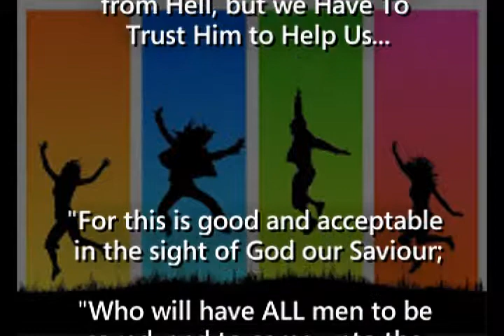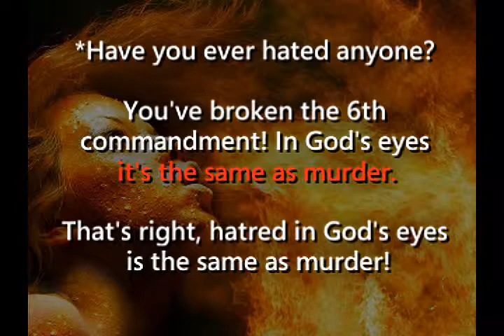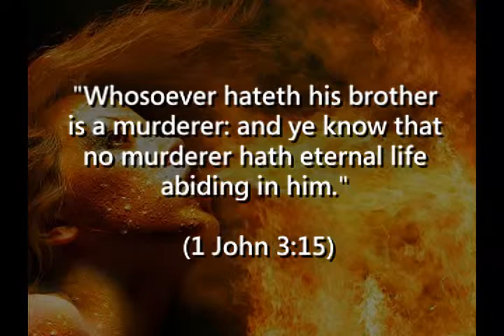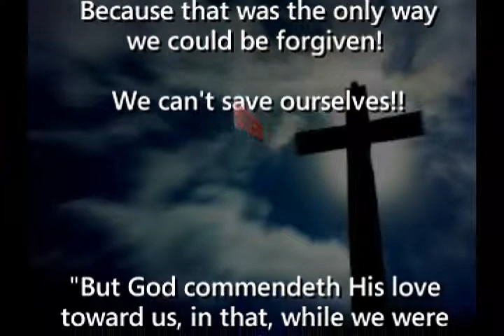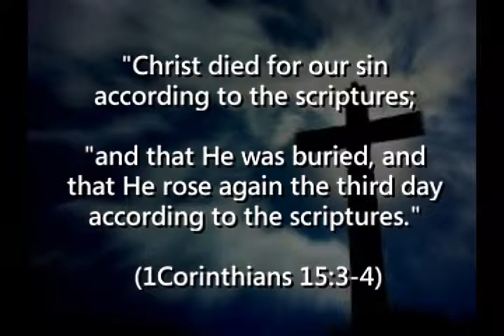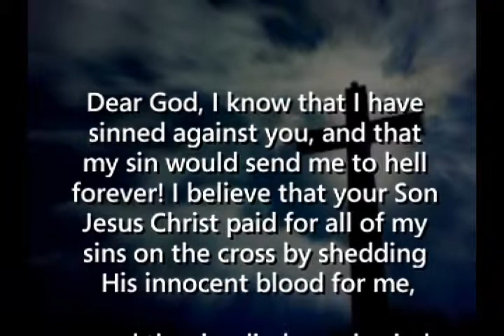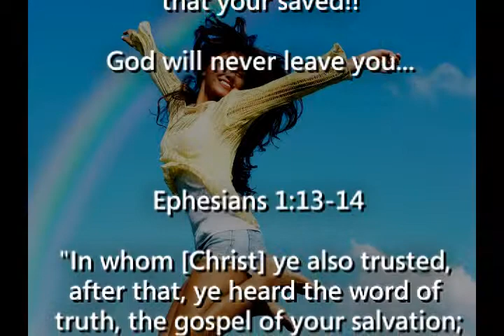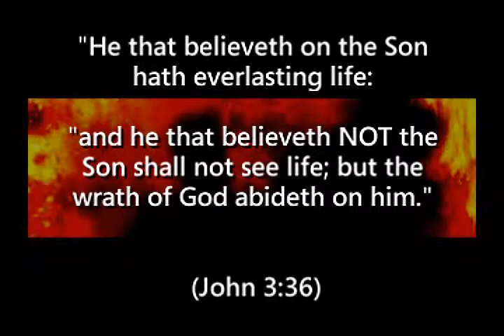Heaven/ Hell/ Salvation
If you need GREAT messages for free on mp3 to help you

Note: None of the links are a part of "The Message of Grace" ministry
or "Grace School of the Bible."

Where Will You Spend Eternity? Heaven or Hell?

OUR PROBLEM:

~ SIN - "As it is written, There is none righteous, no, not one:"
(Romans 3:10 ..all verses taken from the King James Bible)

"All have sinned and come short of the glory of God."
(Romans 3:23)

~ BREAKING THE LAW - Exodus 20:1-17 says...-LYING...brakes God's 9th commandment. -STEALING...brakes the 8th commandment.

*Looking at someone with LUST makes you an adulterer at heart
(Matthew 5:28). You've broken the the 7th commandment.

*Using God's name as a curse word breaks the 3rd commandment, and God
says He will not hold him guiltless who takes His name in vain!

*Hatred breaks the 6th commandment. God says it's the same as murder.
That's right, hatred in God's eyes is the same as MURDER! (see 1 John 3:15)

The Bible says in James 2:10 "For whosoever shall keep the whole law, and
yet offend in one point, he is guilty of all."

THE RESULT:

~ DEATH - "For the wages of sin is death..."
Romans 6:23a

~ JUDGMENT - "And as it is appointed unto men once to die, but after this
the JUDGMENT"
Hebrews 9:27

~ HELL - "And whosoever was not found written in the book of life was cast
into the lake of fire." (Revelation 20:15)

"But the fearful (those not trusting God), and unbelieving, and the abominable,
and murderers, and whoremongers, and sorcerers, and idolaters, and all LIARS,
shall have their part in the lake which burneth with fire and brimstone: which is
the second death." (Revelation 21:8)

"And these shall go away into everlasting punishment: but the righteous into
life eternal." (Matthew 25:46)

GOD DOES NOT SEND ANYONE TO HELL.
We CHOOSE where we are going to spend eternity.

THE GOOD NEWS:

~ SALVATION - "But God commendeth his love toward us, in that, while we
were yet sinners, Christ died for us." (Romans 5:8)

"Christ died for our sins according to the Scriptures. And He was buried and
rose again the third day according to the Scriptures." (I Corinthians 15:3-4)

~ RIGHTEOUSNESS - God made Jesus Christ to be sin for us, who knew no sin;
so that we might be made the righteousness of God in Him. (2 Corinthians 5:21)

~ FORGIVENESS - "In whom we have redemption through his blood, the forgiveness of sins, according to the riches of His grace;" (Ephesians 1:7)

THE GIFT:

~ ETERNAL LIFE - "For the wages of sin is death; but the GIFT of God is eternal life through Jesus Christ our Lord." (Romans 6:23)

"By grace are ye saved through faith; and that not of yourselves: it is the gift of God: not of works, lest any man should boast." (Ephesians 2:8-9)

THE PROMISE:

~ PEACE WITH GOD - "Therefore being justified by faith, we have peace with God through our Lord Jesus Christ." (Romans 5:1)

"But to him that worketh not, but believeth on Him that justifieth the ungodly,
his faith is counted for righteousness." (Romans 4:5)

THE ASSURANCE:

~ SEALED - "In Whom ye also trusted, after that ye heard the word of truth,
the gospel of your salvation: in Whom also after that ye believed, ye were
sealed with that Holy Spirit of promise." (Ephesians 1:13)

~ ETERNAL LIFE - "He that believeth on the Son hath everlasting life: and he
that believeth NOT the Son shall not see life; but the wrath of God abideth on him." (John 3:36)

THE PRAYER OF THANKS: Dear God, I know that I have sinned against you, and that my sin would send me to hell forever! I believe that your Son Jesus Christ paid for all of my sins on the cross by shedding His innocent blood for me, and that he died, was buried, and then rose from the dead to justify me before you forever and give me eternal life as a free gift.

In Christ's name I pray.

Amen!